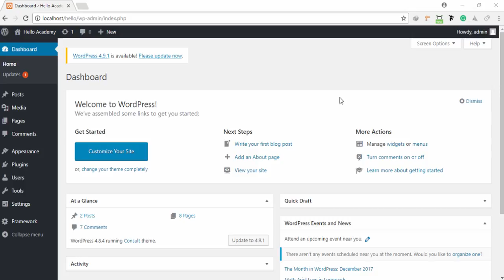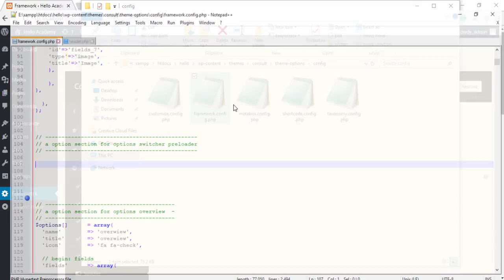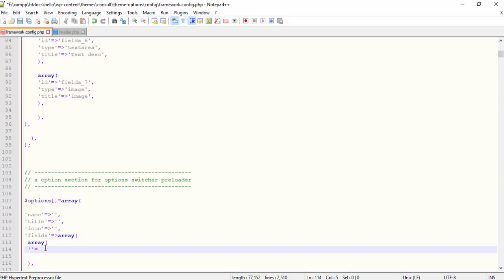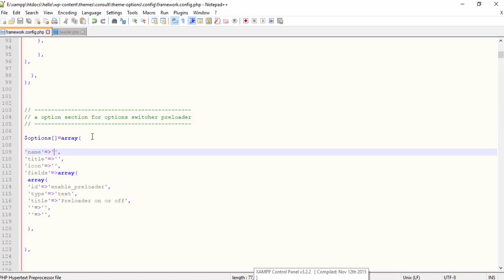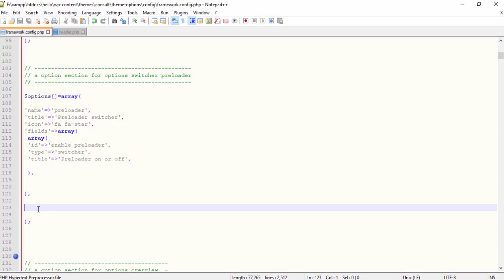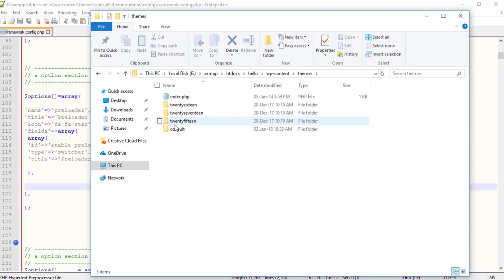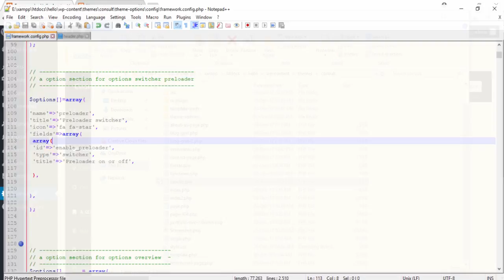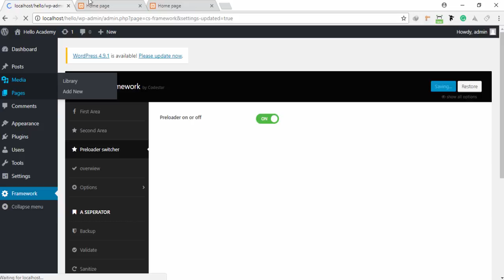WordPress Theme Development Part 22(Codestar switcher)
Here you can see how to integrate Codestar switcher in WordPress theme

এখানে বিস্তারিত পাবেন 🙂
১।  ওয়েব ডিজাইন এবং ওয়ার্ডপ্রেসের অনলাইন কম্বো কোর্স পেতে

২। গ্রাফিক এবং ভিডিও এডিটিং অনলাইন কম্বো কোর্সে রেজিস্ট্রেশন করুন-

*** ক্লাস হবে- অনলাইনে (ঢাকা এবং ঢাকার বাইরে যারা আছেন সবাই অংশগ্রহণ করতে পারবেন)

ক্লাস বিস্তারিত-
🔔এককালীন পুরো কোর্স দিয়ে দেয়া হবে।

🔔 ওয়েব ডিজাইন এবং ওয়ার্ডপ্রেস মোট ক্লাস- ৮০+

🔔 গ্রাফিক এবং ভিডিও এডিটিং মোট ক্লাস- ৪০+